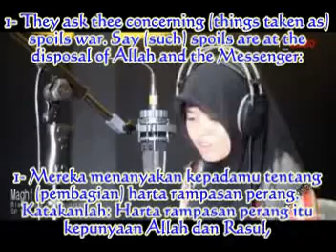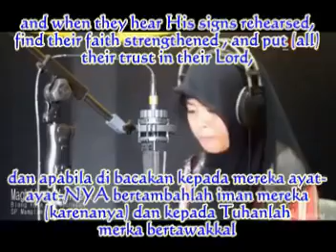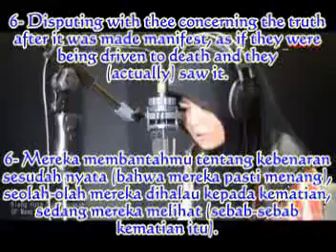Maghfirah M. Hussein - Al-Anfaal :1-6 (With Translate)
Al-Anfaal : 1 - 6 (Harta Rampasan Perang / The Spoils of War)